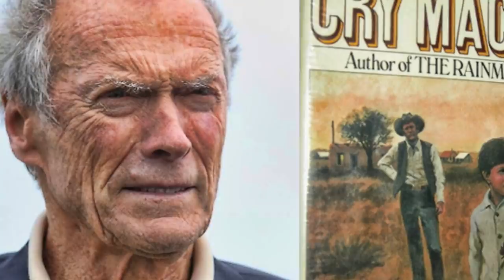La vida y el triste final de Clint Eastwood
Mini biografía de la Vida del actor Clint Eastwood quien probablemente sea el más famoso por como el "Hombre sin nombre" en Dollars Trilogy of Spaghetti Westerns del cineasta italiano Sergio Leone a mediados de la década de 1960, y como el policía antihéroe Harry Callahan en las cinco películas de Harry el sucio a lo largo de las décadas de 1970 y 1980. Estos roles, entre otros, han convertido a Eastwood en un ícono cultural perdurable de la masculinidad.

Que la pases bien.